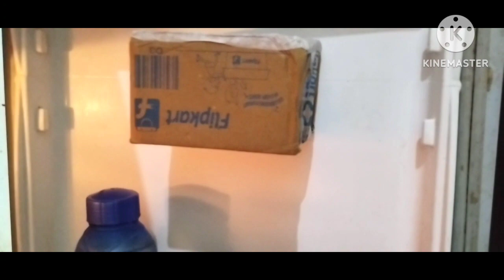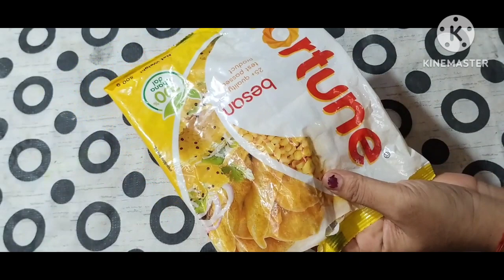कमाल के टिप्स और ट्रिक्स 🥳 देखें ना सुने होगें,पानी में हार्पिक जरूर डाले|new kitchen tips 2023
views search -
new kitchen hacks

So today I am going to start new kitchen tips2023|kitchen tips |kabad se jugad |gharelu nuskhe|clothes, summer kitchen hacks, mummy ki useful tips, mummy ki useful tips in hindi, latest kitchen tips, useful kitchen tips, kitchen tips and tricks, kitchen tips bataiye , smart hacks ,best kitchen tips , cloth oranizer, smart kitchen tips , organiser,tip, cloth setting, space saving tips,home making, mummy ki useful tips video, kitchen tips, bahut kamal ke kitchen tips, tips and tricks, tips by mummy ki useful tips, बहुत काम के किचन टिप्स,१० किचन टिप्स,स्मार्ट टिप्स,१०बहुत काम के किचन टिप्स,किचन टिप्स हिंदी, बारिश के न्यू टिप्स,५बहुत काम के किचन टिप्स,१० बहुत काम के किचन टिप्स,स्मार्ट हाउस वाइफ के ९ किचन टिप्स

Link of my another channel..